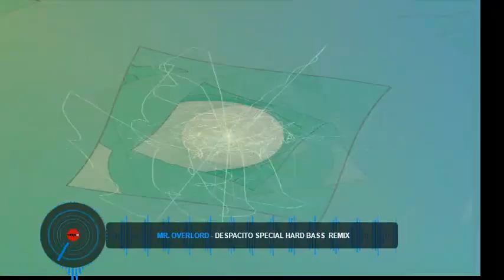Mr Overlord Despacito Special HardBass Remix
Hier Extra für euch mein neuer remix
Kostenlos